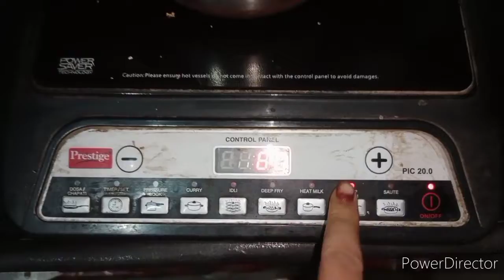कैसे बनाएं झटपट टेस्टी ढोकला और ऐसी भेलपुरी सबको पसंद आएगी बच्चों को बड़ों को khatti meethi bhelpuri